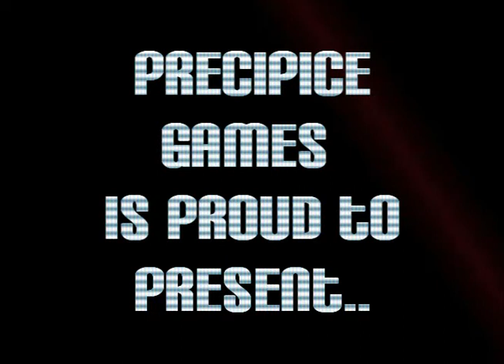Chaos: Precipice Games PVP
Hey everyone, I'm happy to throw together my first-ever Precipice Chaos trailer! This promises to be better than ever, with many new stuff to look forward to! Reignite your passions, grudges, allies and hardships from the old Discovr Chaos, and have fun! This was shot on the Precipice Creative server, with the help of Crazydoc2008, TheSn4k3, Bluewiz96 & Vanman229!